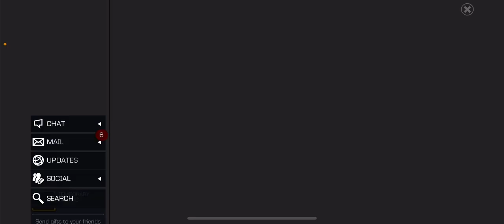Insane 6 star holiday nexus opening: Marvel Contest of Champions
Big w